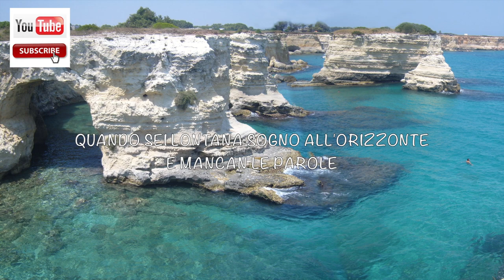Learn Italian With Songs - Andrea Bocelli - Con te partirò (English Lyrics Translation)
Learn Italian with songs: in this video listen to ANDREA BOCELLI: Con te partirò - Time to say goodbye and check the beautiful lyrics.
🇮🇹Learn Italian with us🇮🇹:
Add Dolce Vita to your life with cool, funny T-shirts, mugs and more designed by us😎🇮🇹:

Learning Italian with songs is proven to be effective and easy, you can listen while checking out the lyrics in Italian and English:

Quando sono solo
sogno all’orizzonte
e mancan le parole.
Si lo so che non c’è luce
in una stanza quando manca il sole,
se non ci sei tu con me, con me

I dream on the horizon
and words fail.
Yes, I know there is no light
in a room where the sun is absent,
if you are not with me, with me.

Sulle finestre
mostra a tutti il mio cuore
che hai acceso.
Chiudi dentro me
la luce che
hai incontrato per strada.

At the windows
show everyone my heart
which you set alight.
Enclose within me
the light you
encountered on the street.

Con te partirò,
paesi che non ho mai
veduto e vissuto con te,
adesso si li vivrò,
Con te partirò
su navi per mari
che, io lo so,
no, no, non esistono più.
Con te io li vivrò…

I’ll leave with you
Countries I never
saw and shared with you,
now, yes, I shall experience them.
I’ll go with you
on ships across seas
which, I know,
no, no, exist no longer.
I shall experience them with you …

Quando sei lontana
sogno all’orizzonte
e io sì lo so
che sei con me,
tu mia luna tu sei qui con me,
mio sole tu sei qui con me,
con me, con me, con me.

When you are far away
And words fail,
and, Yes, I know
that you are with me;
you, my moon, are here with me,
my sun, you are here with me,
with me, with me, with me.

Con te partirò.
Con te partirò
con te io li rivivrò.

Countries I never
which, I know,
with you I shall experience them again.

Con te partirò
Con te partirò.
Io con te.

Which, I know,
I with you.

Pictures in the video:
1.Rome
2.Rome
3.Puglia
4.Florence
5.Sardinia

🇮🇹Our Italian Language Course "LEARN ITALIAN IN 30 DAYS"🇮🇹